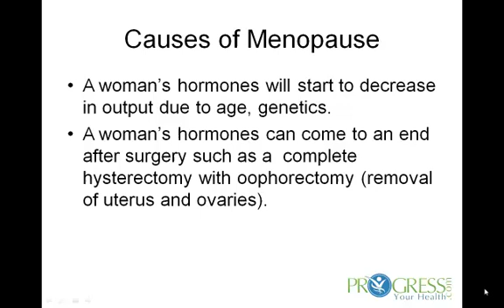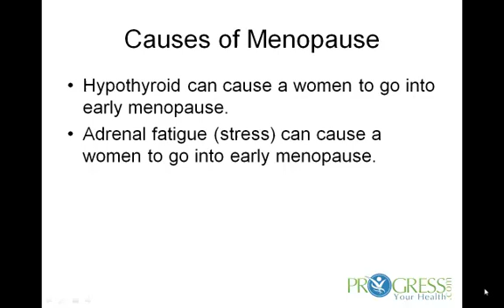Causes of Menopause -- Low Progesterone Levels and Low Estrogen in Menopausal Women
Menopausal women can be caused from the decline of female hormones and oophorectomy, surgical menopause, but can also be exacerbated by an underactive thyroid or adrenal insufficiency.  The low estrogen and low progesterone hormone levels cause menopause.